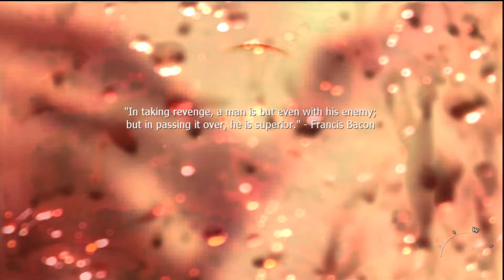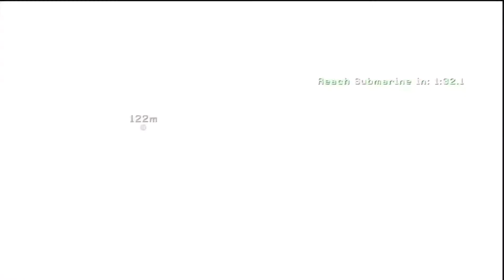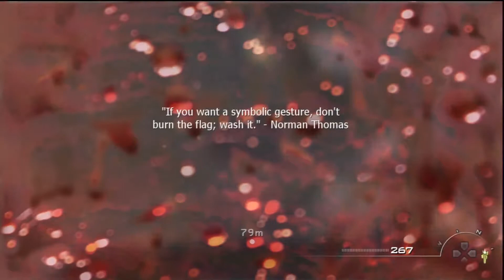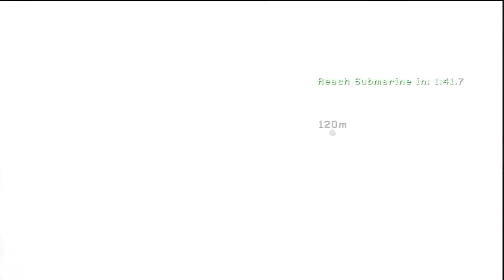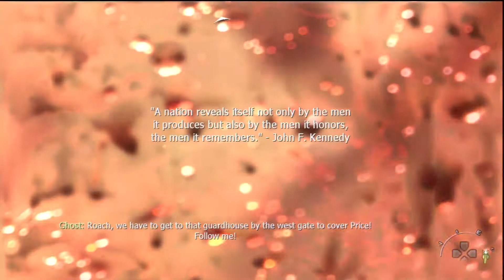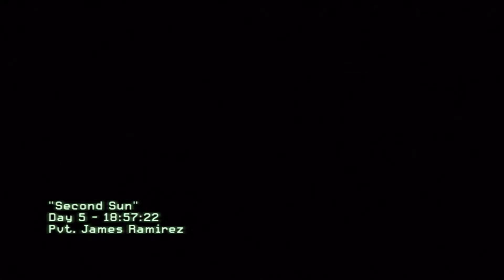CALL OF DUTY MW2 PLAY THROUGH EPISODE 10 ITS SNEAKY TIME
IN THIS EPISODE WE DO A CHANGE OF PLANS AND GO IN STEALTHY TO AVOID ENEMY CONTACE... BUT IT DOESNT GO TO PLAN VERY WELL.